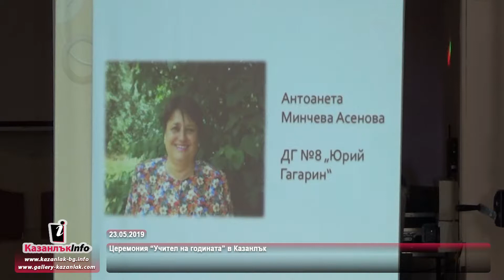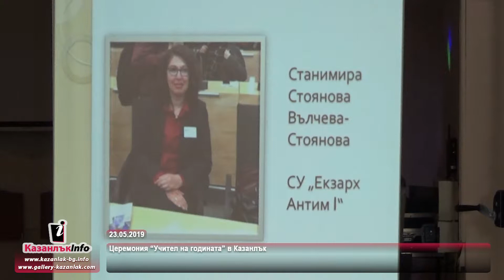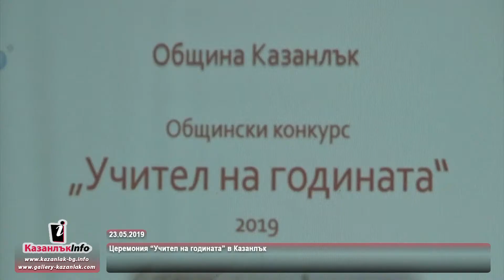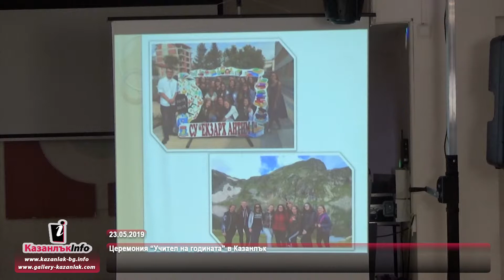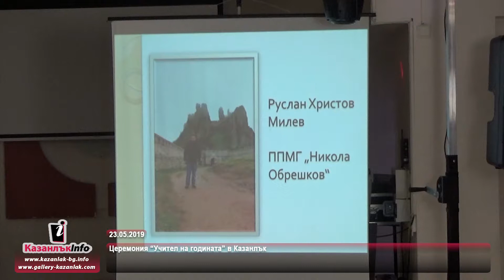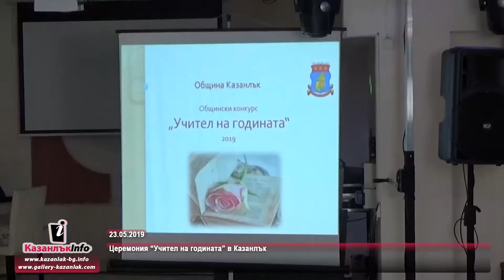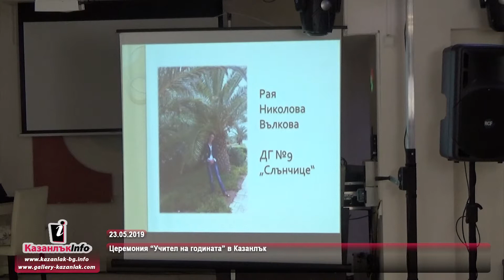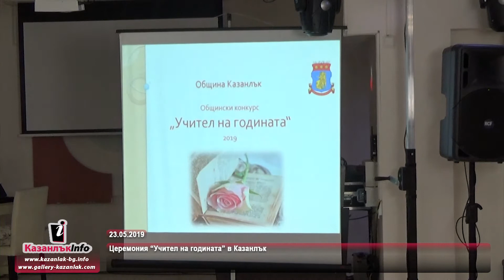23.05.2019 - Церемония “Учител на годината”